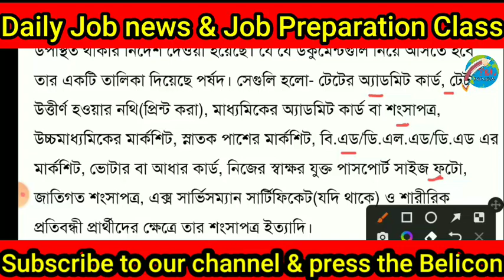Wbbpe - ইন্টারভিউয়ের নতুন বিজ্ঞপ্তি || WB Tet 7th interview date